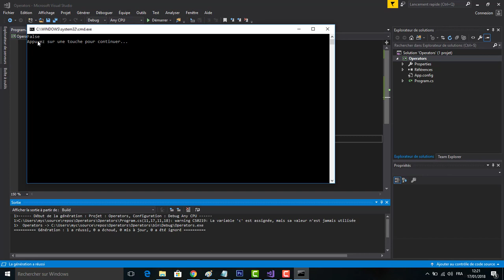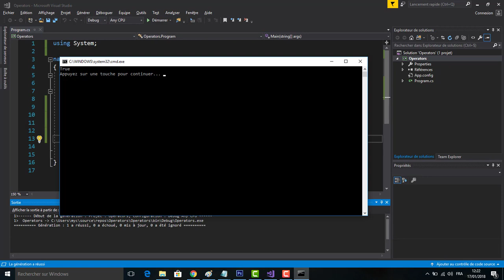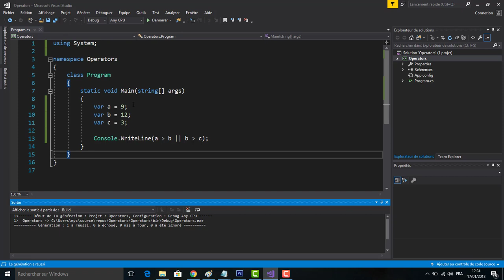Apprendre C SHARP | Operators | Demonstration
cette vidéo à pour but d'apprendre les différentes types d'operateurs arithmetiques en c# le langage préféré en dotnet

Démonstration